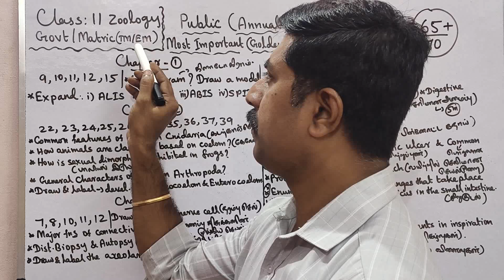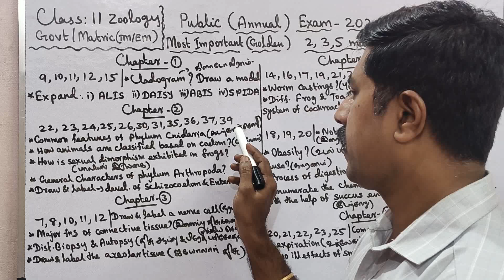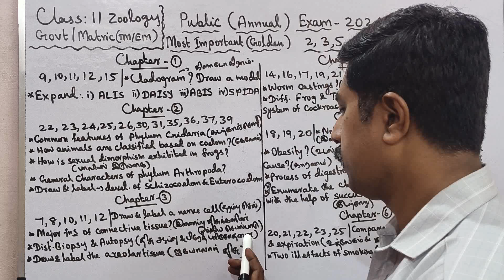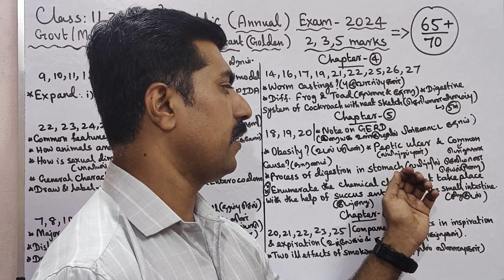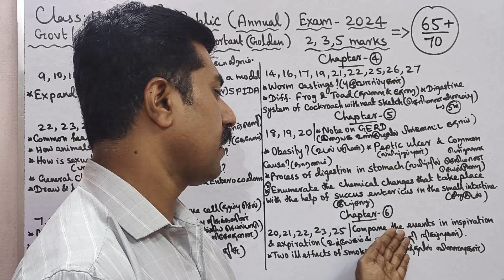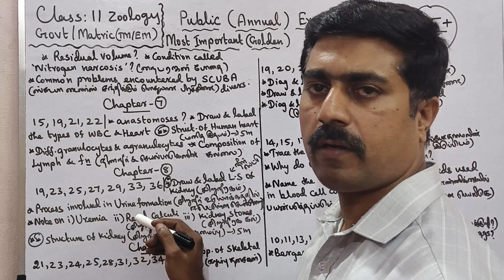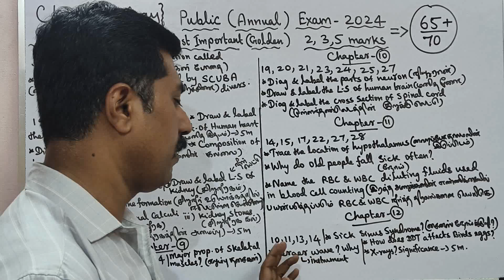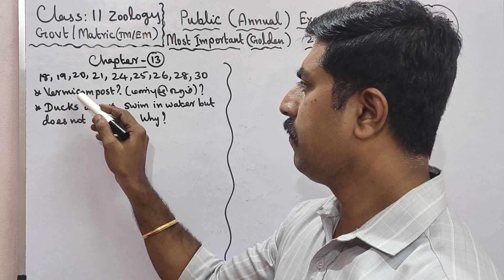11th Zoology|65+/70 marks|Golden|Important|Confirm|2,3,5 marks|Science|Public Exam-2024|sky physics